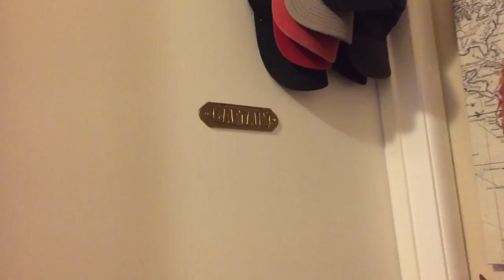House Tour 2015